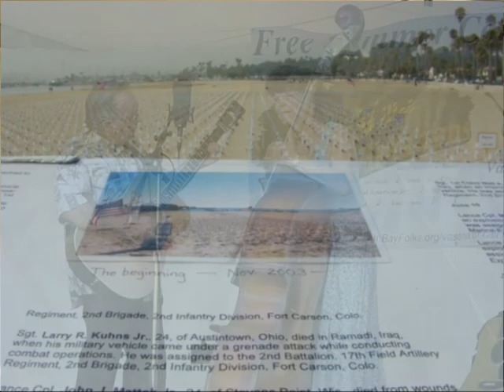Sky Ride Cafe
Recorded at Vasona Vibrations
Vasona Lake Park
June 2010